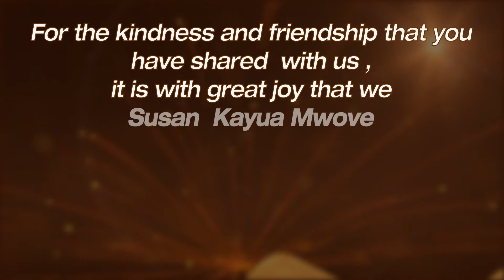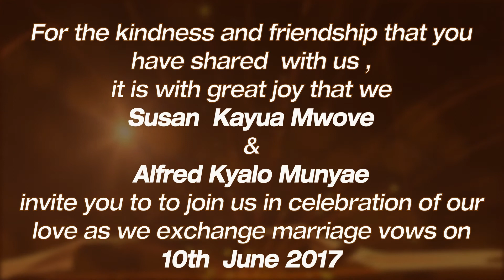Susan & Alfred Invite